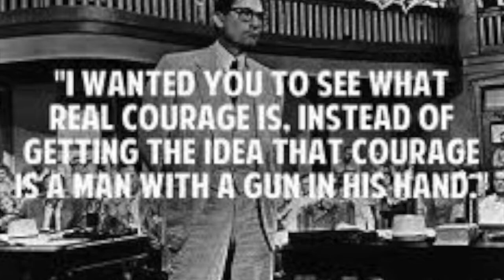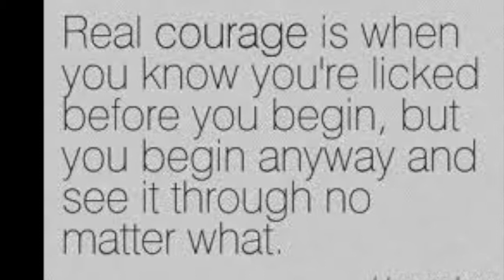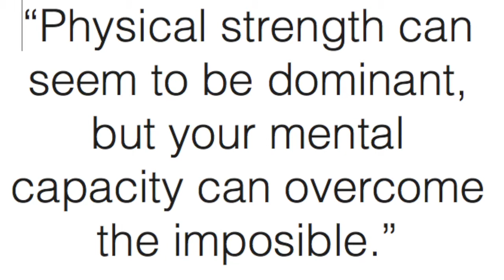To Kill a Mockingbird gabriel pereira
Critical lense